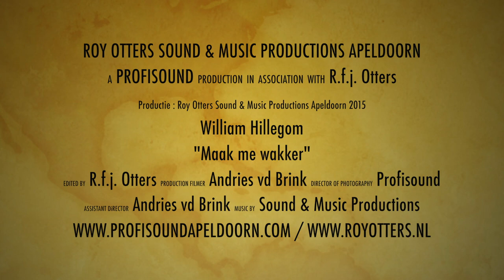William Hillegom Ft. Roy Otters - Maak me wakker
Arrangement & Productie:
Sound&Music Productions Apeldoorn (Roy Otters)